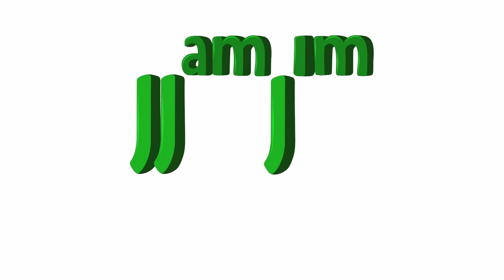Rimworld Survival Series in 2022 | 1.4 | NO MODS | NO DLC | Attempt 1 -- Ep 15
Welcome to a new series dedicated to strategy and survival commentary and gameplay in Rimworld! Hope you enjoy this survival series with no mods or DLC! We are updated to 1.4!